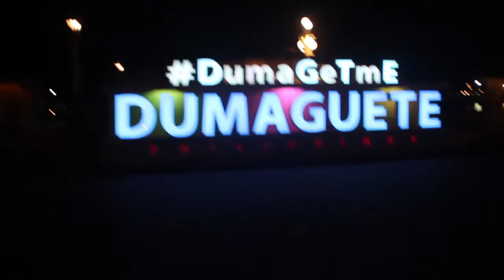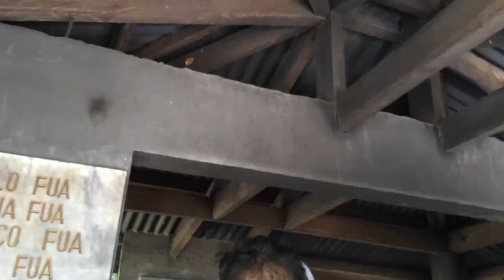Siquijor Island: A STRANGE CAM INTERFERENCE OMFG!! (Day1.pt1) [ PH TRAVEL VLOG ]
VLOG 13...Local spontaneous travels are the best!

pt.1 of DAY1
Kuya Gil was in charge of our travel in the whole island of Siquijor, he was also our tour guide. Our tour package was 3days2nights and we stayed at San Juan area.
Place we stayed at was beyond great! the whole two-story house were ours (good for 14 to 17 ppl) we shouldered our food expenses, they had the whole kitchen for us to use tho!

Amazing place! More AMAZING PEOPLE!
will definitely come back, SiquiWOW!!